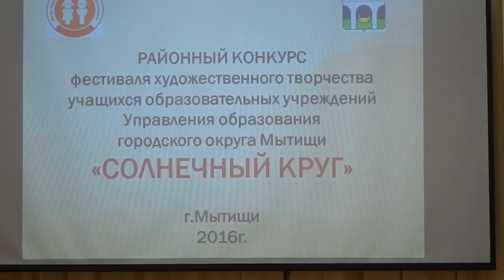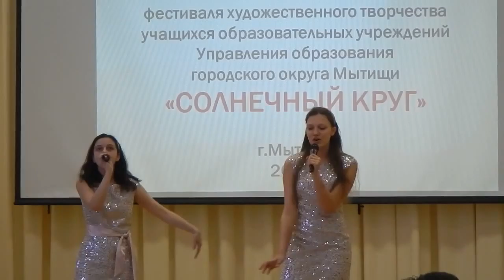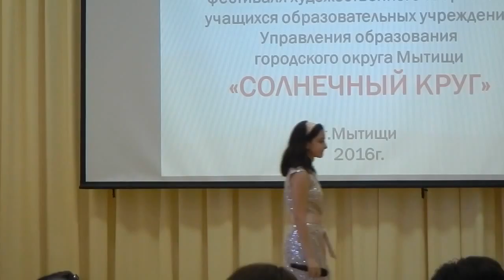СОЛНЕЧНЫЙ КРУГ конкурс фестиваля 2016 фрагменты 16